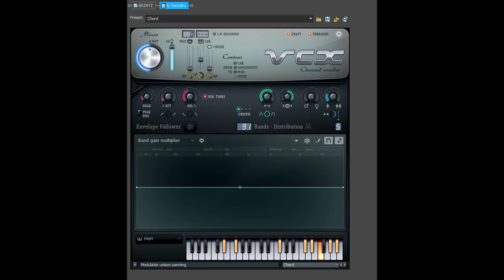How To Make SpinningPenStarlight